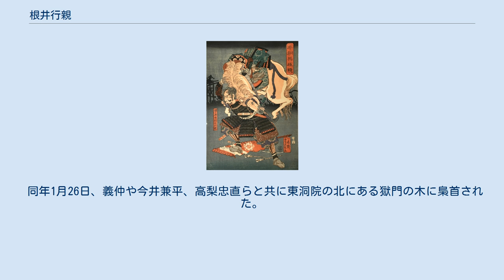根井行親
根井 行親（ねのい ゆきちか）は、平安時代末期の武将。
木曾義仲揮下の有力家臣にして、義仲四天王の根井行親が木曽義仲の四天王と云われるのは一般的であるが平家物語、源平盛衰記では根井行親と盾六男行忠が混同されており保元物語では根井行親は根井大弥太の名前で登場する。
年齢的に見ると根井行親の長男で根井小弥太、根井行親の六男盾六男行忠、樋口二郎兼光、今井四郎兼平の四名が四天王とした方がしっくりする。
 行親の生まれた望月氏は滋野氏の庶流。
滋野氏嫡流の海野幸親（滋野行親）と同一人物とする説もある。
 保元元年（1156年）の保元の乱では源義朝に従い、活躍したという。
 治承4年（1180年）信濃国小県郡丸子の依田城で挙兵して以後、義仲に従い各地に転戦、養和元年（1181年）9月水津の合戦で平通盛、経正らを破る。
 元暦元年（1184年）の宇治川の戦いでは、義仲の命を受け、子・楯親忠や源義広らと共に300余騎で宇治の防衛に当たったが、2万5千騎の源義経軍を防ぎきれず宇治川を突破された。
この際、一族の武将らに前後して敗死したとされている。
この戦いでは先陣を焦った頼朝方の武将畠山重忠の馬（磨墨）を射たという。
 同年1月26日、義仲や今井兼平、高梨忠直らと共に東洞院の北にある獄門の木に梟首された。
 長野県佐久市には、行親の供養塔と伝わる多層塔が現存する。